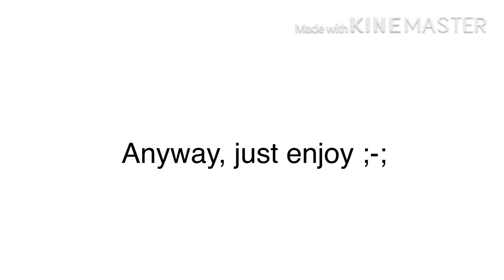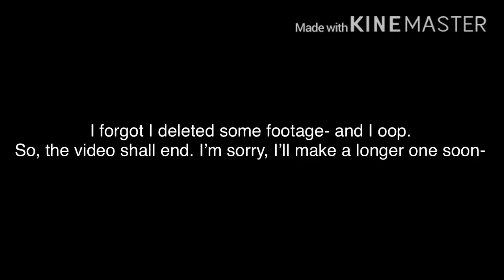Tower Of Hell but it’s filled with dumb/funny edits and it’s short.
Roblox user: DogsRule0104
Tower of hell has made me scream about like 50 times and I hate it.
50.TIMES. 50 TIMES ALREADY!
This video is inspired by: PinkLeaf/Ren